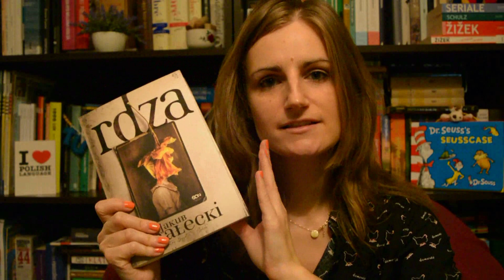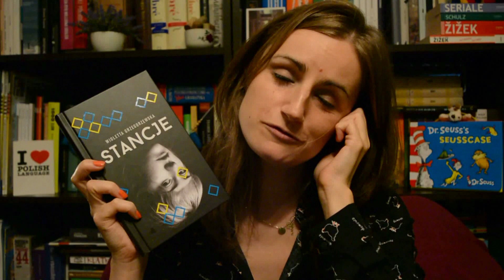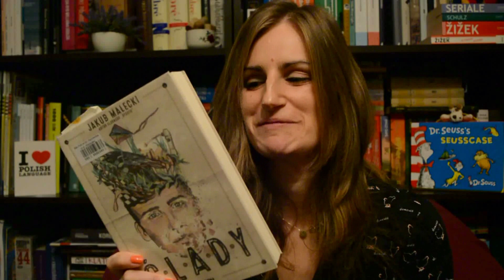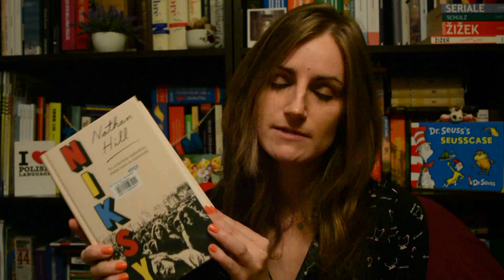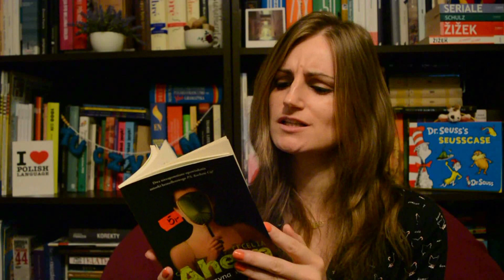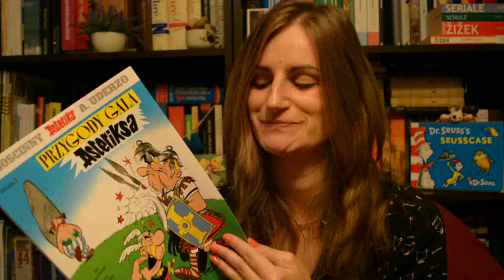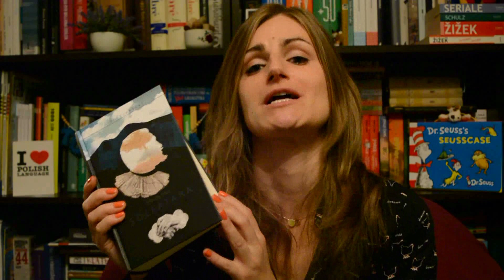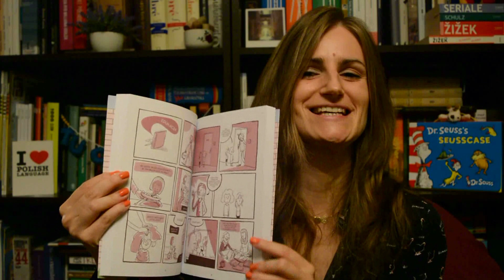Dzień z życia nałogowej czytelniczki, czyli prawie urwana ręka. [Asia]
Tak się jakoś złożyło... owocny dzień:)